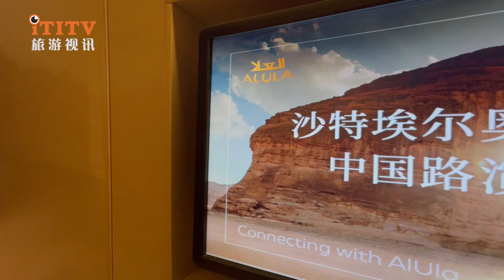Saudi Arabia’s AlUla holds first tourism industry fair in Shanghai 埃尔奥拉在沪举办首届旅业洽谈会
On January 24, 2024, the Saudi AlUla Tourism Bureau and a delegation of local exhibitors held an industry roadshow in Shanghai. Through face-to-face negotiations with domestic high-end travel agents, they laid a solid foundation for the cooperation between the two parties to create high-quality tourism products.

   Saudi Arabian Airlines, Emirates Airlines, Habis Resorts, Serdang Resorts and four AlUla preferred destination management companies participating in this roadshow demonstrated their wide coverage and excellent quality to the Chinese industry through various negotiation activities. tourism products and services. Through conversations, Chinese tourism representatives learned about the latest tourism information in AlUla. At the same time, they also shared the latest developments in the Chinese tourism market and insights into consumer preferences with AlUla exhibitors.

   Many exhibitor representatives said that AlUla is attracting tourists from around the world with its unique charm. The local area is also constantly improving its tourism reception capabilities, attracting high-end brands to settle in, and focusing on creating differentiated experiences to cope with the growing demand from domestic and foreign tourists. We hope that through this fair, we can strengthen exchanges with Chinese industry players, jointly create high-end products, and achieve accurate customer acquisition.

   AlUla is located in the northwest of the Kingdom of Saudi Arabia. It has a long history and splendid civilization accumulated over thousands of years. It also has various modern festivals and more and more world-class performances and events are being held here. In September 2023, Saudi Arabia was officially included in the list of outbound group travel destinations for Chinese citizens, which provides many conveniences for Chinese citizens to travel to Saudi Arabia and visit AlUla.

   Currently, Chinese tourists visiting AlUla can arrive via connecting flights in Riyadh, Jeddah, and Dammam in Saudi Arabia, or via connecting flights in Dubai, Doha, Cairo, Amman, Paris and other places.

2024年1月24日，沙特埃尔奥拉旅游局携当地展商代表团在上海举办行业路演，通过和国内高端旅行商直面洽谈，为双方合作共创优质旅游产品打下坚实基础。

  参加本次路演的沙特阿拉伯航空、阿联酋航空、哈比斯度假村、沙登度假村以及四家埃尔奥拉优选目的地管理公司，通过各项洽谈活动，向中国业界展示了其覆盖面广，品质优异的旅游产品及服务。通过交谈，中国旅业代表掌握了埃尔奥拉的最新旅游资讯，同时，也向埃尔奥拉展商分享了中国旅游市场最新动态和消费者偏好洞察。

  多位展商代表表示，埃尔奥拉正以其独特魅力吸引着全球游客。当地也在不断提升旅游接待能力，吸引高端品牌入驻，注重打造差异化体验，以应对不断增长的国内外游客需求。希望通过本次洽谈会，和中国业者加强交流，共同打造高端产品，实现精准获客。

  埃尔奥拉位于沙特阿拉伯王国西北部，这里有着积淀数千年的悠久历史和璀璨文明，也有各种现代节庆活动，越来越多世界级的演出和赛事选择在此举办。2023年9月，沙特阿拉伯被正式列入中国公民出境团队旅游目的地名单，这为中国公民赴沙旅游，到访埃尔奥拉提供了诸多便利。

  目前，中国游客到访埃尔奥拉可经沙特阿拉伯境内的利雅得、吉达、达曼转机，或经迪拜、多哈、开罗、安曼、巴黎等地转机抵达。